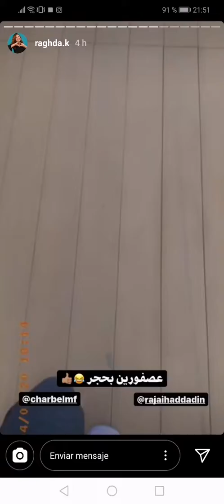RAGHDA PRANKS VS REDA EL WAHABI 💔😂😱